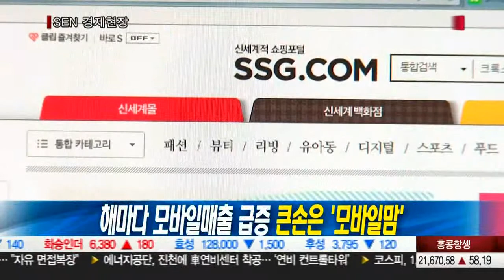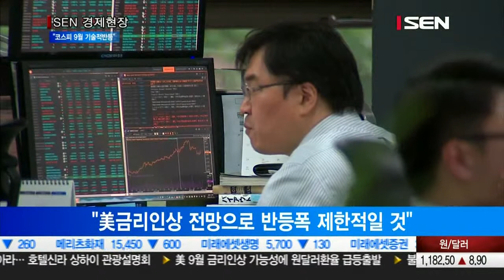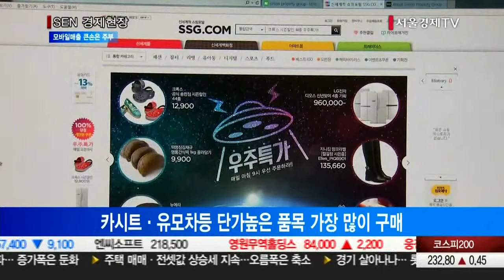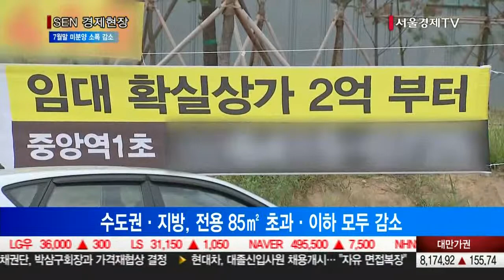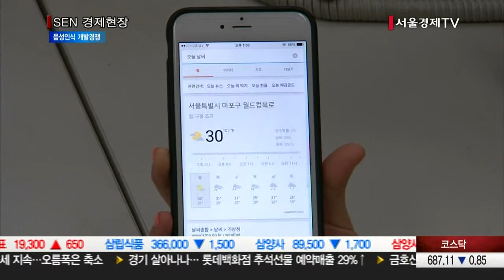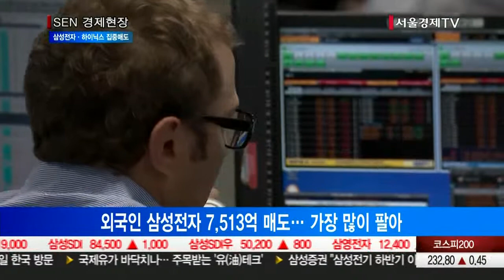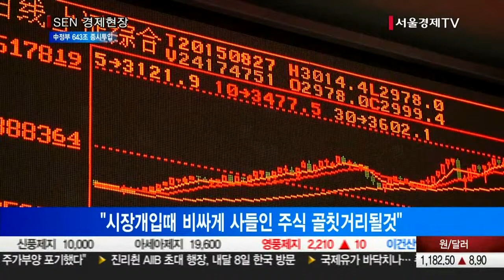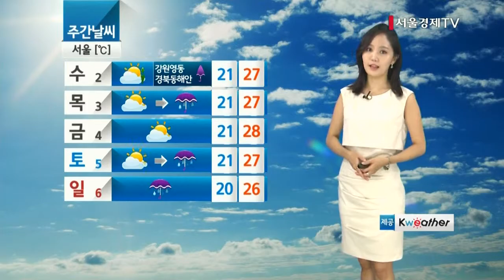20150831_SEN 경제현장_1618회